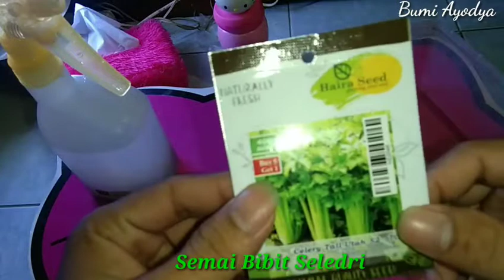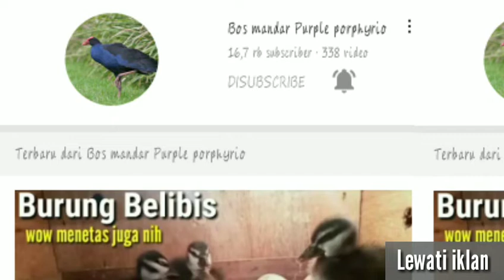Cara Menyrmai bibit seledri menanam di media spons, ( nyemai daun sop)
ini cara menyemai bibit seledri atau daun sup dengan media tanam spons dan mudahan bisa tumbuh subur dan baik. untuk videonya yu kita simak sampe hbis .tks